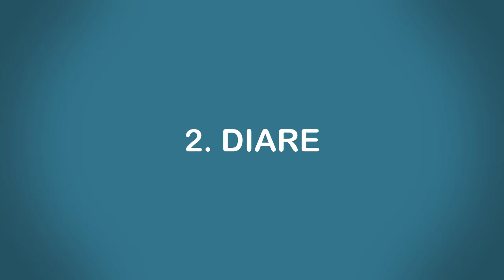Gejala Bayi Terkena Tipes yang Perlu Diwaspadai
Hello Parents!

Salah satu kebiasaan yang sering dilakukan oleh bayi adalah gemar memasukkan segala sesuatu kedalam mulutnya. Baik tangannya ataupun benda-benda yang ada disekitarnya. Kebiasaan ini perlu parents awasi agar jangan sampai si kecil memasukkan sesuatu yang berbahaya kedalam mulutnya. Selain itu, benda-benda yang disentuhnya tersebut mungkin saja terdapat bakteri yang dapat menimbulkan penyakit. Salah satu penyakit yang dapat ditimbulkan adalah penyakit tipes. Tipes merupakan suatu penyakit yang disebabkan oleh adanya infeksi suatu bakteri. Oleh sebab itu, penting bagi parents untuk memperhatikan kebersihan tangan, makanan atau minuman, serta benda-benda yang ada di sekitar si kecil.
Nah pada edisi kali ini, akan kita bahas beberapa gejala tipes yang perlu diwaspadai oleh orang tua. Kira-kira apa saja ya?